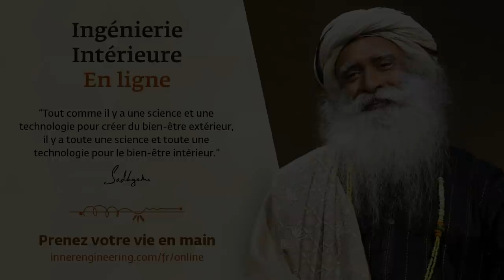Avons-nous vraiment été créés par Dieu ?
"Avons-nous vraiment été créés par Dieu ?" demande un chercheur spirituel à Sadhguru. Nos idées de Dieu sont nées d'un besoin d'expliquer la création et varient d'une culture à l'autre, dit Sadhguru. Mais si vous êtes prêt à explorer et à prêter suffisamment d’attention, alors l'univers peut vous ouvrir ses portes.